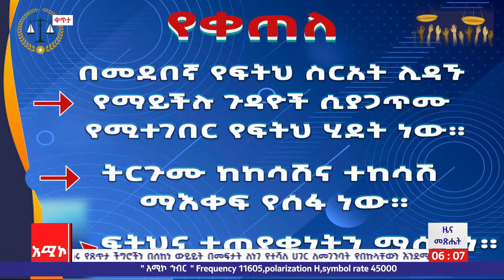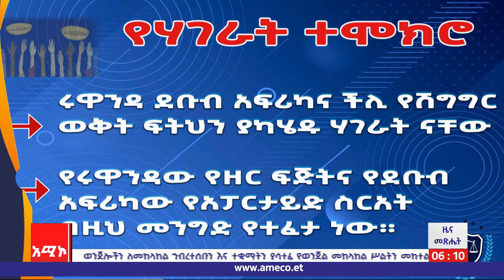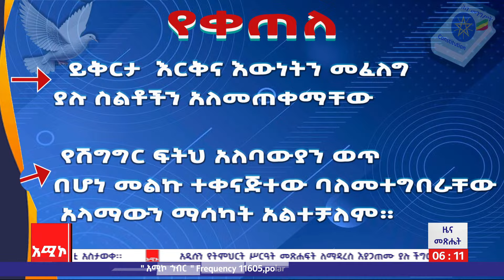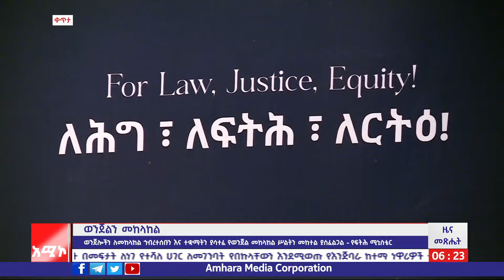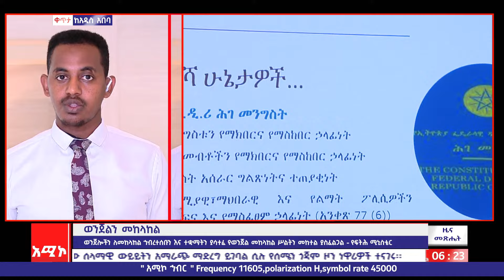የሽግግር ፍትሕ አስፈላጊነት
ዜና መጽሔት ባሕር ዳር: ኅዳር 07/ 2016 ዓ.ም (አሚኮ)

ስቱዲዮ የቀረበ፡ (0፡10)
እንግዳ፡ (10፡18)